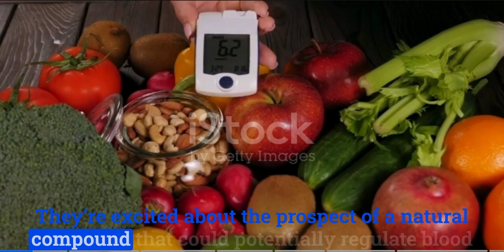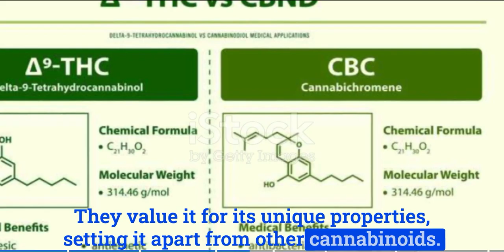The Multifaceted World of THCV: A Comprehensive Look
Welcome to "The Multifaceted World of THCV: A Comprehensive Look," a deep dive into the cannabinoid Tetrahydrocannabivarin (THCV) that is capturing the attention of healthcare providers, researchers, and cannabis enthusiasts alike. This video aims to provide an unbiased, evidence-based exploration into the unique properties and potential medical applications of THCV, a compound that is increasingly being recognized for its distinct physiological effects.

Sections Covered:
Introduction: We kick off the video by setting the stage for why THCV is gaining prominence, particularly in states like California, where it is colloquially dubbed the "sports car of weed."

The Healthcare Provider's Inquisition: This section delves into the preliminary research suggesting THCV's potential in treating metabolic disorders like diabetes, and why healthcare providers are keenly awaiting more comprehensive studies.

The Skeptic's Scrutiny: Here, we explore the cautionary perspectives that question the current hype around THCV, emphasizing the need for FDA approval and large-scale, peer-reviewed studies.

The Newcomer's Curiosity: For those new to the world of cannabis, this section discusses how THCV's unique "energetic" effects could serve as a compelling entry point, breaking down barriers to broader acceptance of cannabis.

The Veteran's Evaluation: Experienced cannabis users may find THCV to be a refreshing alternative to more familiar cannabinoids like THC and CBD. This section explores why.

Clinical Perspective: We wrap up with a look at the burgeoning optimism in the medical community surrounding THCV, tempered by the need for rigorous scientific evaluation.